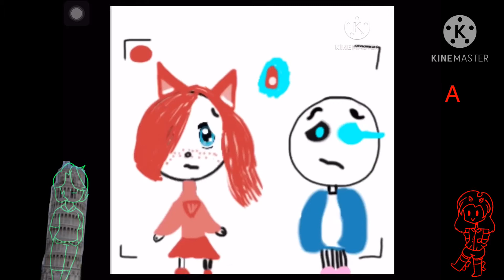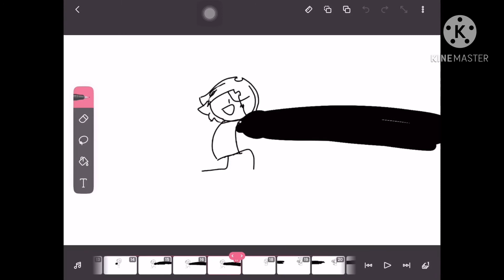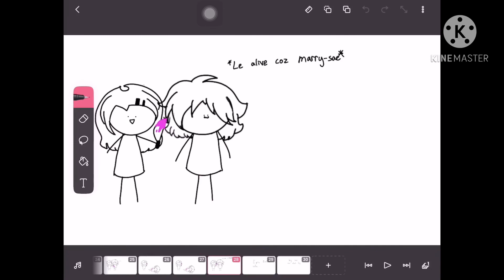Reacting to sans fangirls w/ Just_Call_Me_Soy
Follow tem on Insta! :D @soy_was_here

Apps used :
KineMaster - editing
FlipaClip - ze fite

fUkASe iS mINe!1!1!1!1!1!!111111!